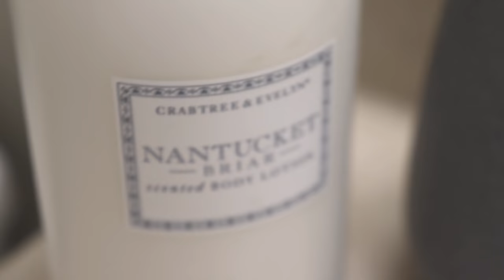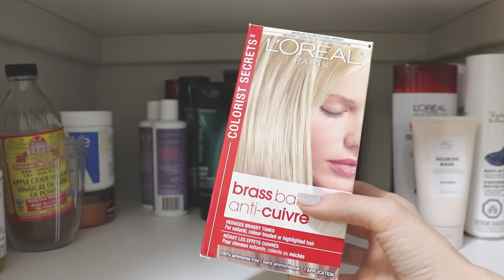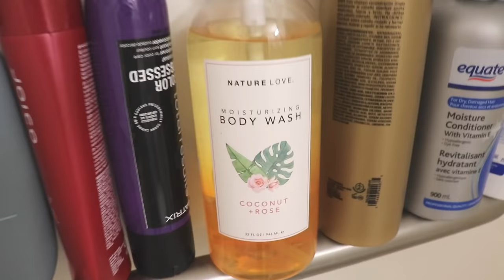Declutter Makeup Collection, Linen Closet Declutter/Organization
Hey guys!  So today I needed to do a bit of a make up and linen closet declutter and I have had a few people ask to see some of my make up staples so I figured I could combine this all together and do a little organizing video for you.  I hope you enjoy!  It's time to get ready for 2021!

https:/poshmark.ca/closet/ilythiamarie

for items shown in my videos & favorite perfumes

📪  Mail:
Stn. Main
Swift Current, SK
S9H 5R3

Hello!  I make videos about lifestyle, fragrance, & inspiration for your home & life.  I love all things beauty, fashion, fragrance and home decor related.